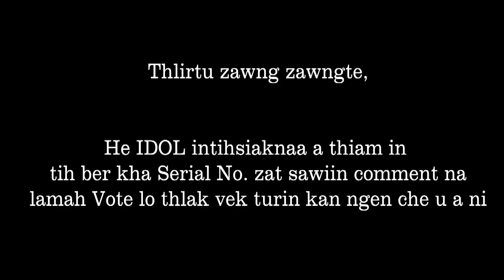Sawleng YP Corps Idol thlanna 2021 | Category 1 (Kum 2-6)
Sawleng Corps YP Idol thlanna 2021 hi Pathianni (Ni 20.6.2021) tlai dar 5 thlengin vote thlak theih a ni a,  Comment ah hian zaithiam kan tih ber Serial No. leh an hming tarlangin vote theih a ni e.